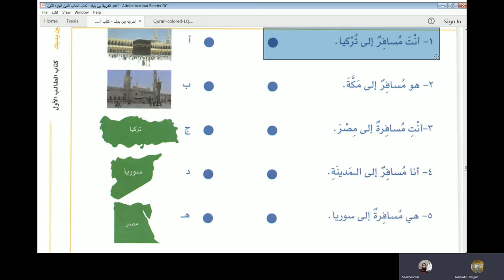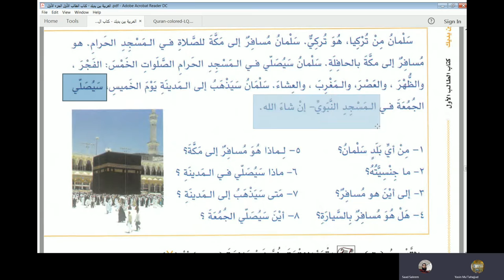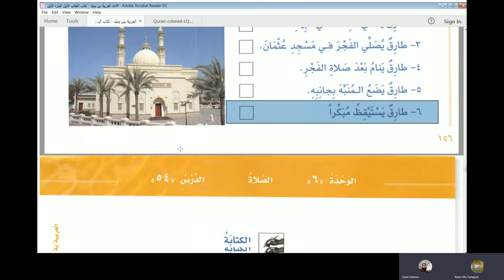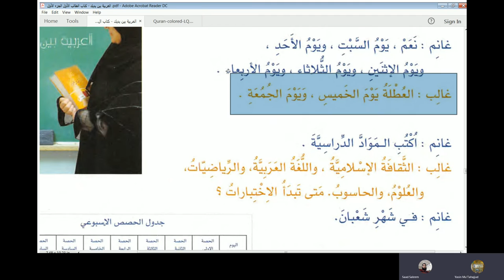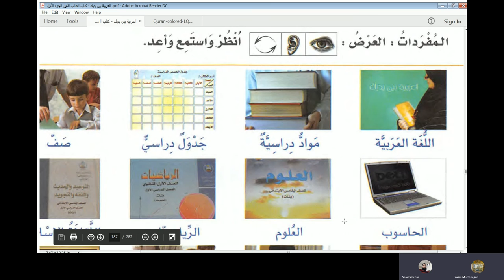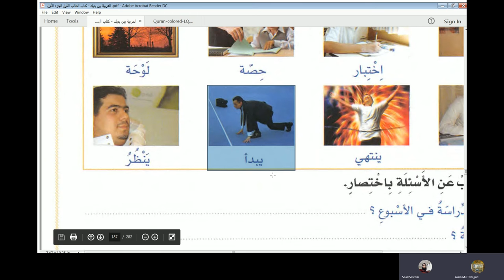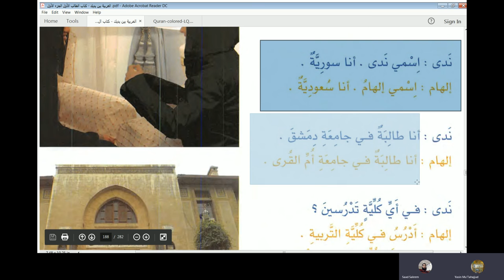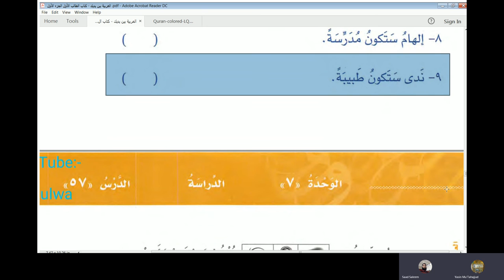Lecture 55 of online Arabic course for Abdul Aleem from AlArabiyyah Bayna Yadayk Book 1 Lesson 53